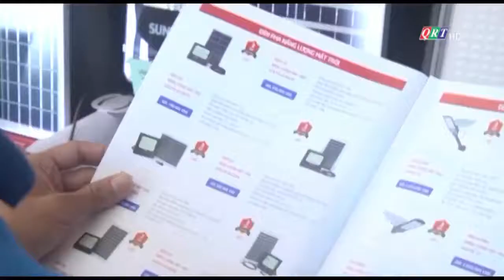Hội Nghị Xúc tiến tiến kĩ thuật cao